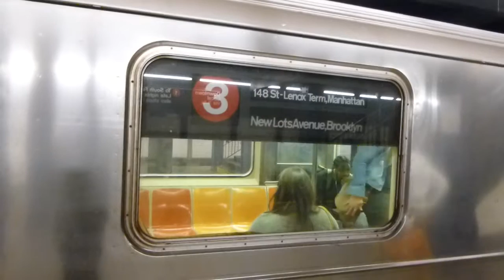IRT 7th Ave/Broadway Line: R62 3 Trains R142 2 Train & R62A 1 Train at 14th St-7th Ave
Harlem-148th St bound R62 3 Train (Express) coming from Chambers St station and entering at 14th St.

Then Harlem-148th St bound 3 Train leaving 14th St with some 3rd rail sparking action and making it's way towards 34th St-Penn Station as it's next station stop.

Then a Brooklyn bound R62 3 Train (Express) coming from 34th St-Penn Station and entering at 14th St.

Then Brooklyn bound 3 Train leaving 14th St heading towards Chambers as it's next station stop.

Then Bronx bound R142 2 Train (Express) coming from Chambers St station and entering at 14th St.

Then Bronx bound 2 Train leaving 14th St heading towards 34th St-Penn Station as it's next station stop.

Then a South Ferry bound R62A 1 Train (Local) coming from 18th St station and entering at 14th St.

Then South Ferry bound 1 Train leaving 14th St heading towards Christopher St-Sheridan Square as it's next station stop.

Transfer here for IND F & M Trains,& BMT L Train.

Connection for the PATH Train.

Bus Transfer: M7, M14A, M14D,& M20 Buses.